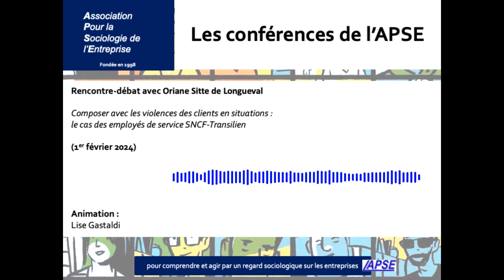[Podcast] Composer avec les violences des clients en situations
Dans le cadre de notre cycle de rencontres-débats sur les enjeux et problématiques contemporaines du travail, nous avons reçu le 1er février 2024 Oriane Sitte de Longueval, chargée de recherches à l’Université de Genève et docteure en sciences de gestion.

À partir des travaux de sa thèse, soutenue en 2019, elle nous a emmenés au cœur de l’ingéniosité des employés de service de la SNCF face aux violences des clients dans une grande gare d’Ile-de-France.

- Quel travail de signification et de gestion mettent-ils quotidiennement en œuvre pour composer avec les situations de violence qu’ils vivent sur le front du service ?
- Comment réorganisent-ils leur activité de travail de manière à être mieux équipés face à ces violences ?

La violence des clients est un phénomène important et récurrent pour de nombreux employés de service, mais en grande partie dénié par les organisations de service qui ignorent comment le gérer sans froisser leurs clients.

En plongeant dans le quotidien de travail des employés de service d’une entreprise de transport, cette thèse explore leur gestion de la violence des clients. Elle montre comment ils font sens des différentes situations de violence auxquelles ils font face et élaborent des registres d’action dédiés pour les traiter adéquatement et efficacement.

La violence des clients apparaît ainsi comme un véritable objet de travail pour les employés de service. Il reste à en faire un objet de gestion pour les équiper et les soutenir dans leur travail.

Animation : Lise Gastaldi

Cette rencontre-débat a été organisée en partenariat par l’APSE, le LEST et le Master GRH d’Aix-Marseille Université.